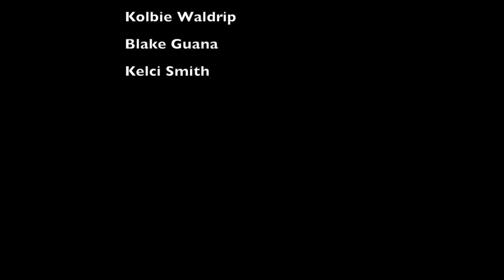I Love You (ATPI 2020) | Artistic Video Team 2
Contest 2020